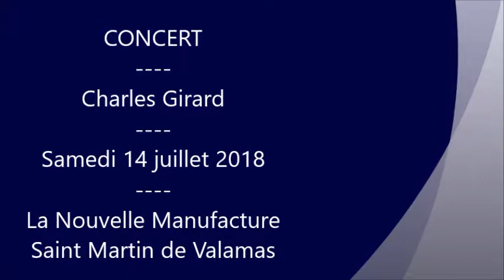CHARLES et CHARLY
Samedi 14 juillet 2018. Concert de Charles Girard accompagné par Charly à la Nouvelle Manufacture - Saint Martin de Valamas. Une super soirée.